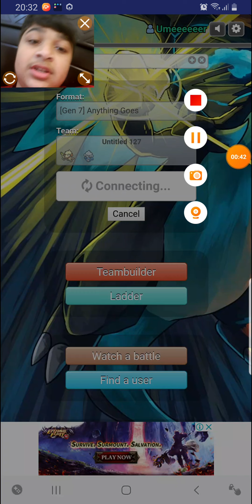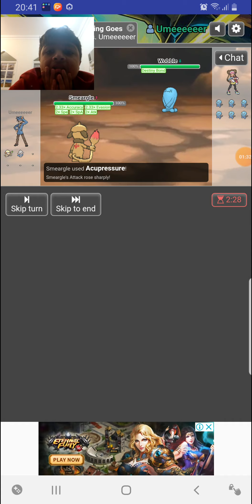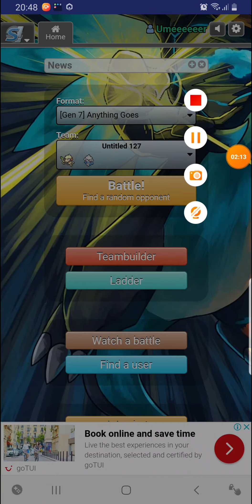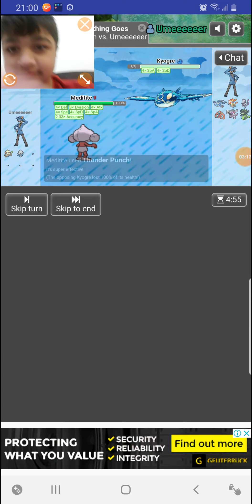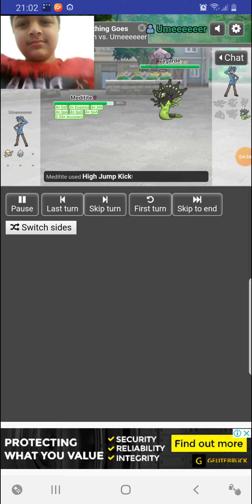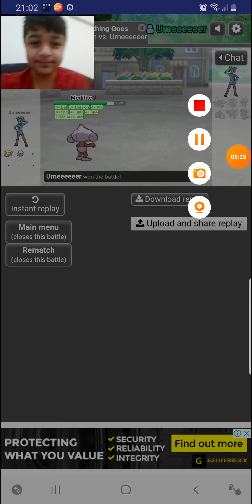LC VS UBER